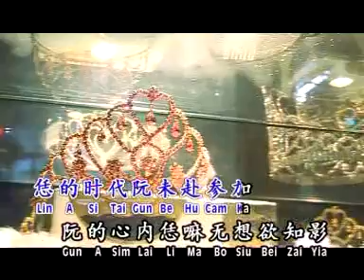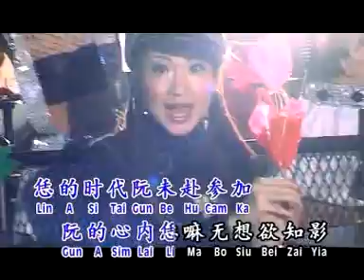董美燕Dong Mei Yan - 福建勸世金曲VOL.2【爱做梦的查某仔】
Artist : 董美燕Dong Mei Yan
Song : 爱做梦的查某仔
Production : New Southern Records Sdn Bhd